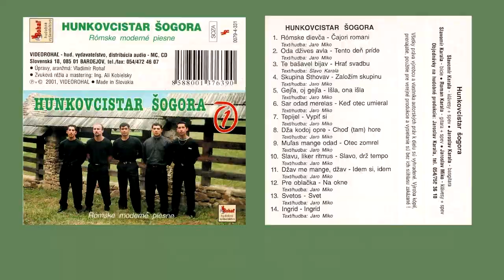GIPSY HUNKOVCISTAR ŠOGORA, Sar odad merelas, AutorJarko Miko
Hudobná skupina Gipsy Hunkovcistar Šogora - Švagrovia z Hunkoviec
Obsadenie kapely (rok 2001)
Slavomír Karala - klávesy, spev
Jaroslav Karala - basgitara
Slavomír Karala - bicie
Roman Karala - gitara, spev
Jaroslav Miko - klávesy, spev
Zvuk Ing. Ali Kobielsky, Vranov/Topľou